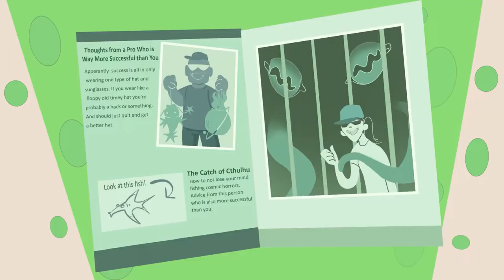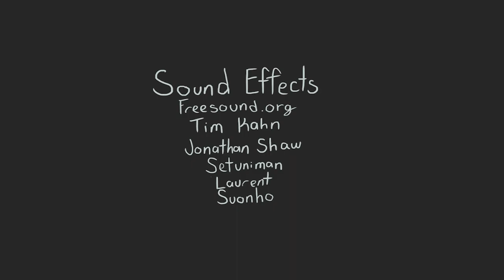Sunfish- short, animated film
Sunfish-Junior Short film

Songe D'Automne
InspectorJ
tim.kahn
laurent
Setuniman
suonho